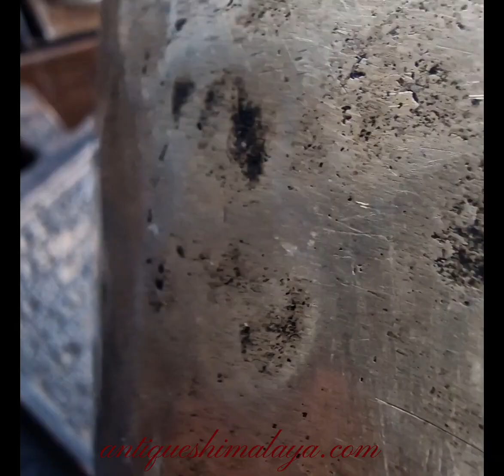Tibetan singing bowl # 60 @ antiqueshimalaya.com